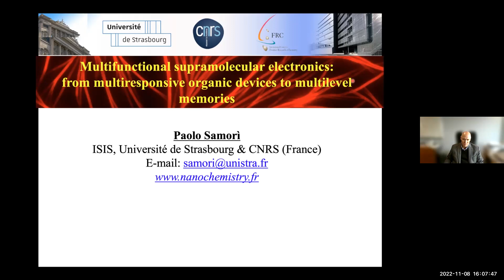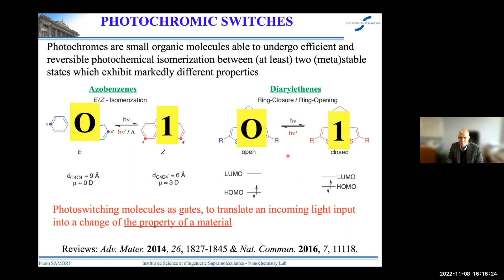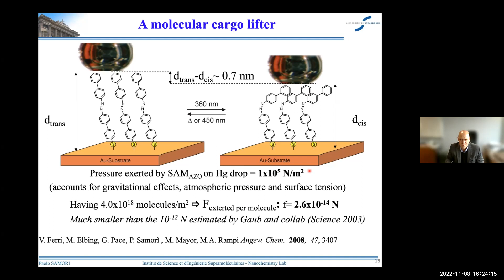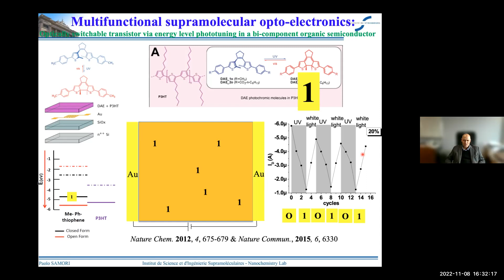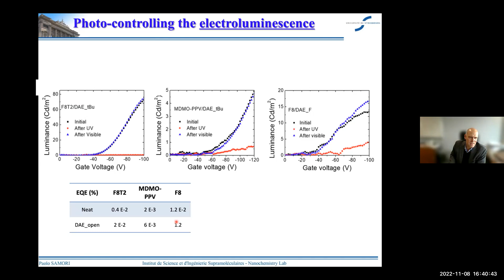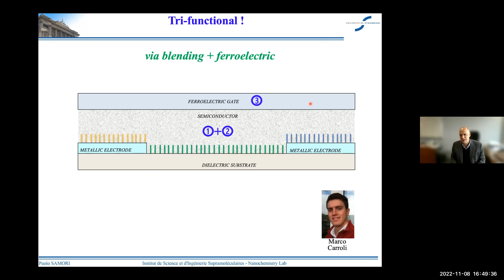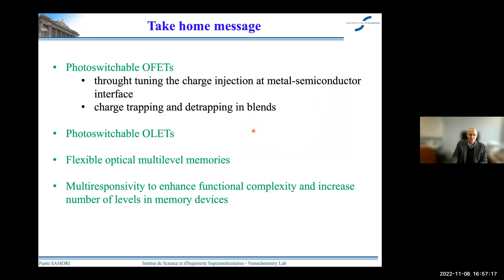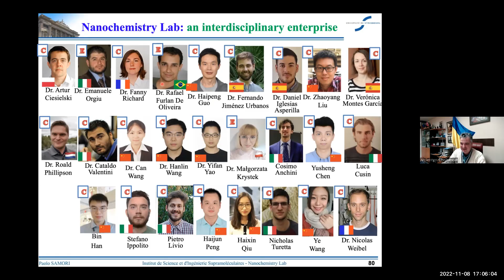Lecture of Prof. Paolo Samori on Kharkiv Chemical Seminar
Multifunctional supramolecular electronics: from multiresponsive organic devices to multilevel memories